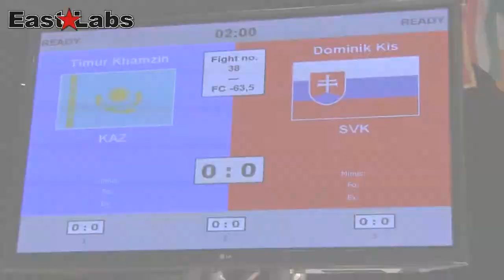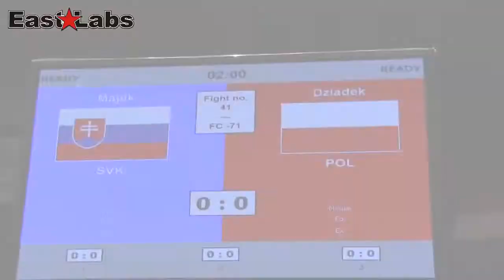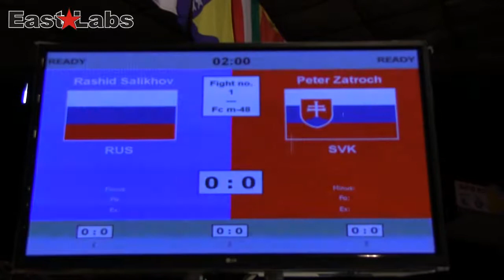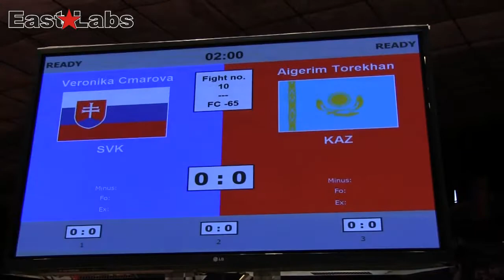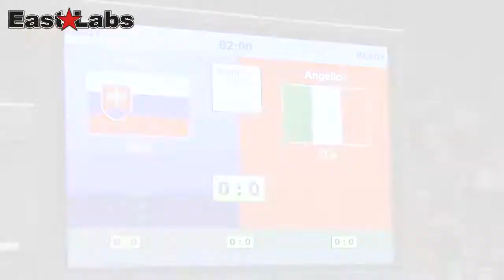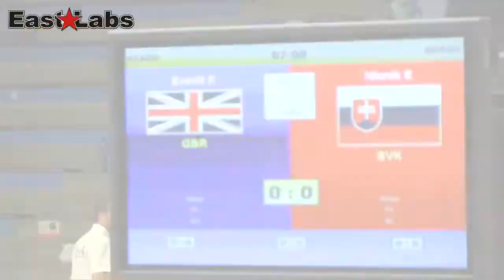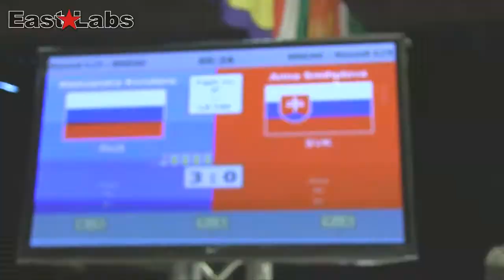2012 WAKO World Championships, HIGHLIGHTS 3